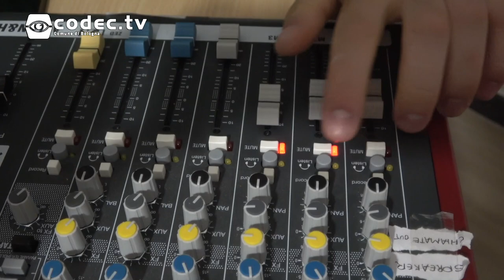Web Radio || Alta Frequenza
La web radio Alta Frequenza e i suoi giovani protagonisti.